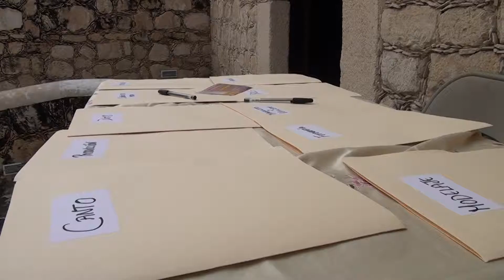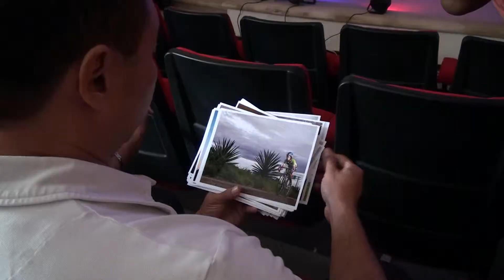Intermodel Star Campeche 2014